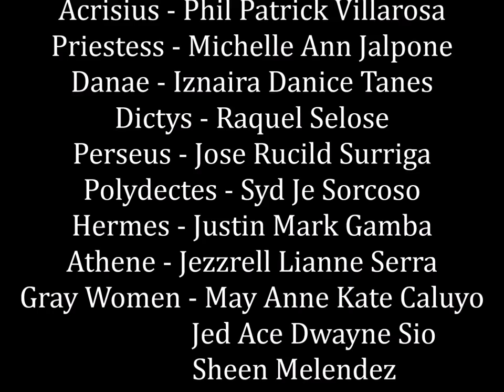The Gorgon's Head by Anne Terry White-Group 1 -Grade 10 Emerald (Pavia NHS)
It is our project on our English class. Just watch and enjoy.